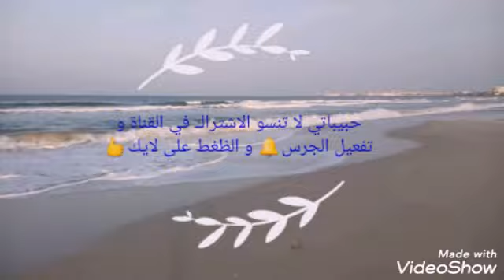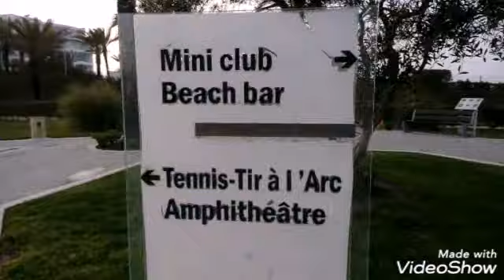vlog :تفاصيل عن عطلتي في تونس و جولة جميلة جدا / Détails sur mes vacances en Tunisie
مرحبا حبيباتي في القناة يرجى الإشتراك و تفعيل الجرس